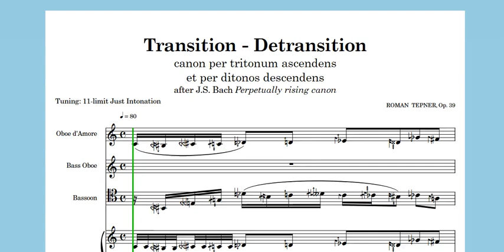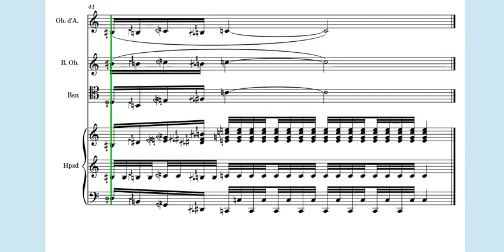Transition - Detransition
Canon per tritonum ascendens et per ditonos descendens
After J.S. Bach Perpetually rising canon

Tuning: 11-limit Just Intonation

Produced using Dorico 2 ® and NotePerformer ®